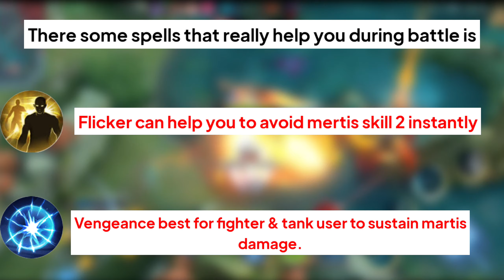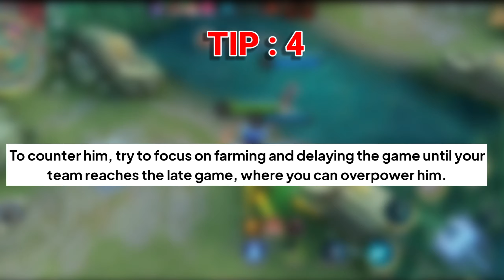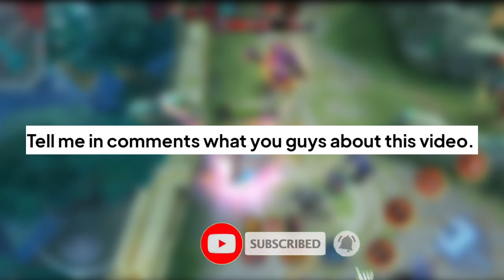3 Ways To Counter Martis Mobile Legends | Martis Items Counter | Martis Hero Counter Mobile Legends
Counter Martis in 4 minutes

WhatsApp group link "One store" -

martis global, martis global top 1, martis global 1, martis global 2023, global martis gameplay, martis top 1 global build 2023, martis top 1 global 2023, martis top 1 global emblem, martis top 1 global philippines, martis no 1 global
martis skill combo, martis skill, martis skills tutorial, martis old skill, martis ultimate skill, ml martis skill, ml hero martis skill, penjelasan skill martis
spin skin baru martis, martis baru rilis, martis baru, hero baru martis, skin baru martis, review hero baru martis, review skin baru martis
martis battle spell, marti battle
martis sidelane, martis side, martis sidelane build, martis gameplay sidelane
martis hero counter, mlbb martis counter hero, ml martis counter hero, mobile legends martis counter hero, martis counter hero 2022, martis counter hero 2023, martis counter hero fighter, hero counter martis hyper
martis item counter, item martis no counter